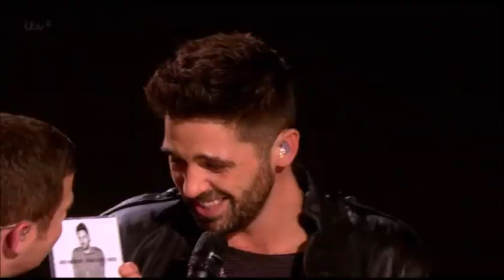The X Factor (UK) - Ben Haenow's winning moment with Who Wants to Be a Millionaire? sounds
Ben Haenow is announced as the winner of The X Factor (UK) in 2014. Check out the sounds that play when he is announced as the winner.